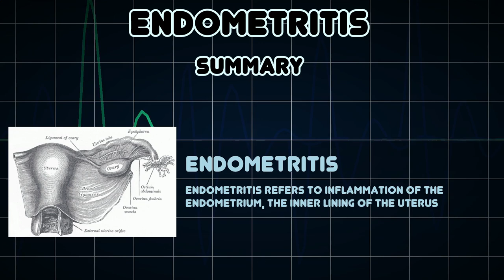Endometritis (Medical Condition)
Symptoms, risk factors and treatments of Endometritis (Medical Condition)

Endometritis refers to inflammation of the endometrium, the inner lining of the uterus